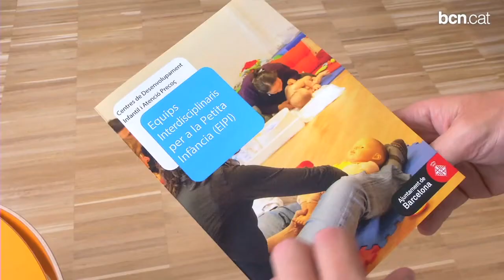Nou equipament a Ciutat Vella per a infants amb trastorns i discapacitats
El nou centre de l'Equip Interdisciplinari per a la Petita Infància (EIPI), que treballa per a l'atenció precoç i el desenvolupament infantil, ha inaugurat avui les seves noves instal·lacions. Més informació